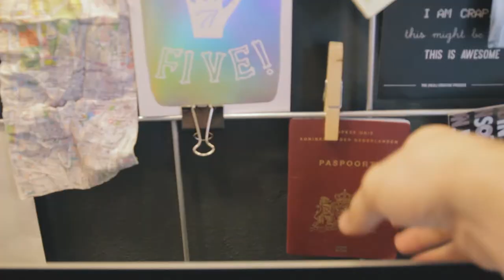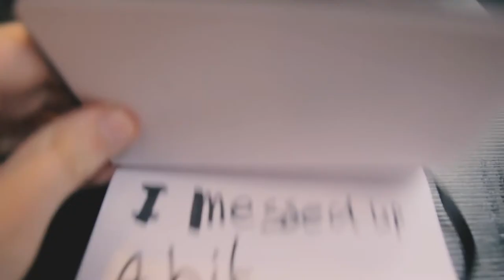Going On work Holiday Alone! | First stop is Brussels | The Trip - day 1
For years I’ve been telling people that I would like to go on holiday alone. I’ve also been telling lot’s of people I would like to go on a work holiday to which the response was “You’re a workaholic”, I do not completely agree with that as I see it more like a holiday during work instead of the other way arround.

In any case; The summer of 2017 presented itself an opportunity to actually combine these two wishes. Thus I embarked on a trip to Vienna.

This video was also my first real experience vlogging. It’s kinda weird to be talking to a camera in public all by yourself.. but hey, you gotta do what you gotta do, right?

In this video I first travel to Brussels where I spent the afternoon / evening before flying to Vienna.